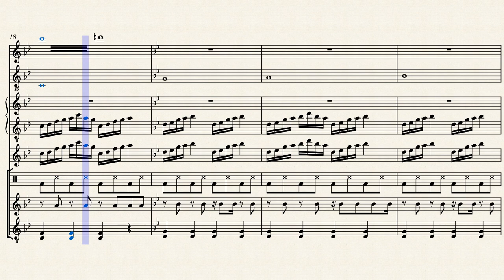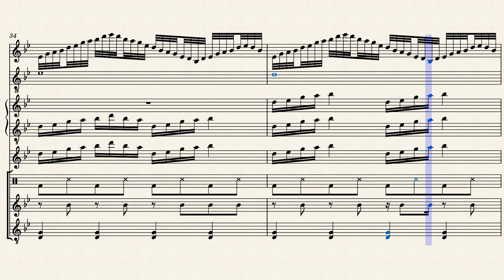Frenzy of the Big Man - Augustine M. (original work)